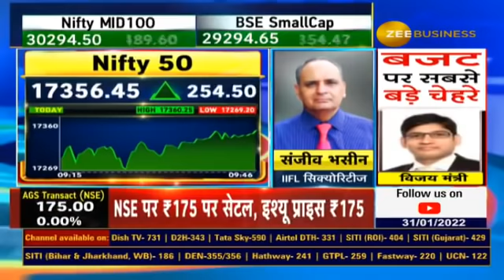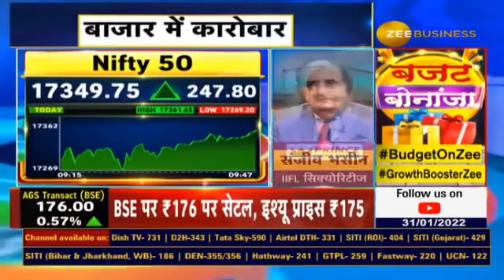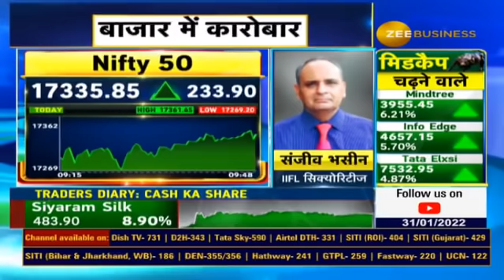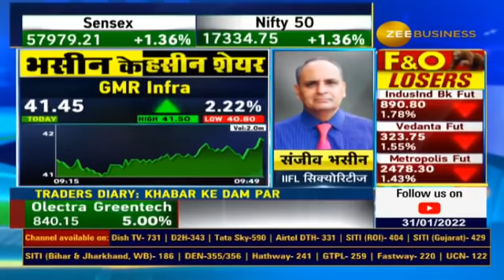Sanjiv Bhasin Stock recommendations for Today, Bhasin Ke Haseen Shares | Stocks To buy, Zee Business